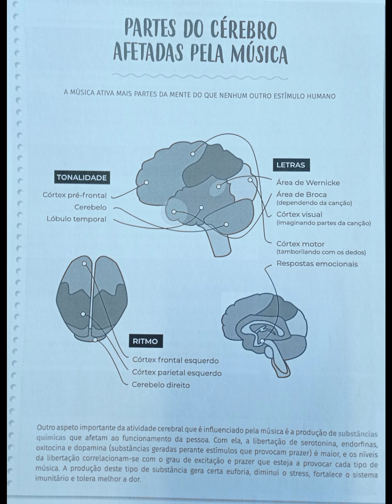Partes do cérebro afetadas pela música.